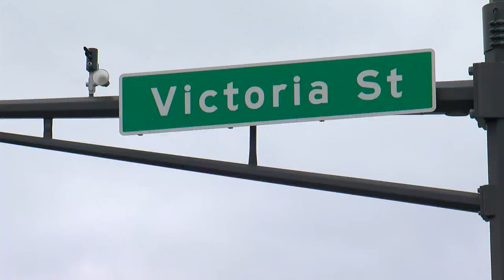State Fair Staple ‘West Indies Soul Food’ To Open Restaurant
West Indies Soul Food has been serving up Caribbean and Southern cuisine in the Twin Cities for decades. Now the owner is cooking up something new: a permanent place to call home.